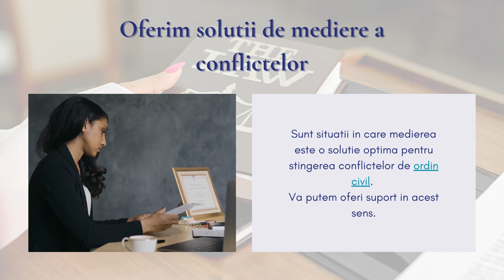In ce cazuri te poate ajuta avocatul nostru de drept civil?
Descopera cateva dintre cazurile in care poti cere ajutor legal din partea avocatului nostru de drept civil. Extra detalii se gasesc accesand site-ul nostru aici

1. In ce cazuri te poate ajuta avocatul nostru de drept civil? - O prezentare oferita de avocati.co
2. Redactarea contractelor - Ajutam clientii care apeleaza la serviciile noastre legale in redactarea contractelor civile.
3. Consiliere pentru mosteniri - Cei care vor sa intre in posesia unei mosteniri si vor sa afle conditiile legale pot apela la avocatul nostru de drept civil.
4. Revendicari de proprietati - Tot cu ajutorul specialistilor nostri in drept civil puteti afla cum se poate revendica o proprietate in Romania.
5. Reprezentare in litigii civile - Oferim reprezentare legala pentru cei implicati in litigii civile, in vederea solutionarii cazului prezentat.
6. Oferim solutii de mediere a conflictelor - Sunt situatii in care medierea este o solutie optima pentru stingerea conflictelor de ordin civil. Va putem oferi suport in acest sens.
7. Reprezentam clientii in instante - Clientii nostri pot fi reprezentati la tribunal, judecatorie, Curtea de Apel si Inalta Curte de Casatie si Justitie, in functie de problemele pe care le intampina.
8. Suport legal pentru recuperarea de creante - Puteti opta pentru serviciile oferite de avocatul nostru de drept civil daca vreti sa recuperati anumite creante.
9. Contestarea deciziei de pensionare - Persoanele care nu sunt multumite de decizia de pensionare pot apela la avocatul nostru de drept civil pentru a depune o contestatie.
10. VA MULTUMIM!  Ne puteti contacta aici:
avocati.co